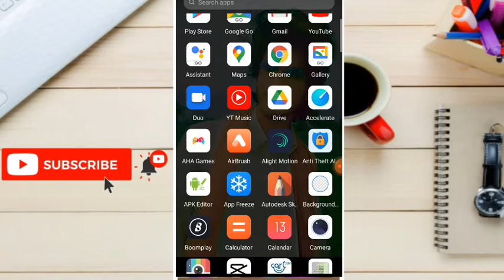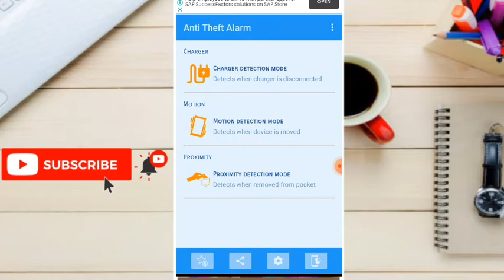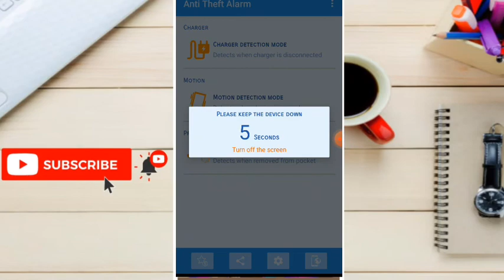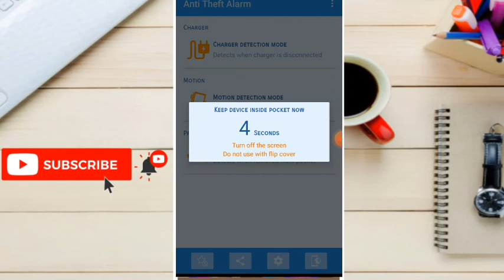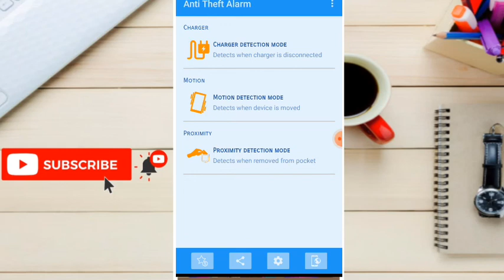Anti Theft Alarm App Real Or Fack?||Ab Mobile Chori Se Bchain|Shaheen Tricks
Hi guys

App Link
Protect your device from theft
Earn Upto 1$ In Just 5M Work
How to create BucksMil Account In Pakistan
Make Your Own Name Ringtone
PM Hunarmand Program
How to Make Name Art Video Editing In Kinemaster